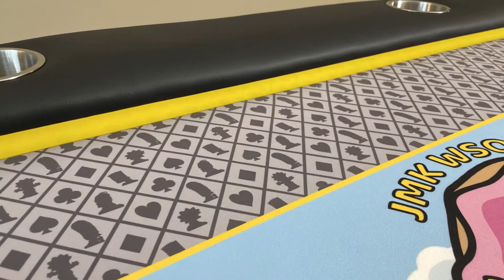1 of a Kind Simpsons Theme Poker Table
1 of  a Kind Simpsons Theme Poker Table  -
84" x 42"
Custom created Simpsons Gaming Cloth
Laser Lemon Acrylic Riser
Dual Stage Cup Holders
Gorilla Folding Legs
Brushed Aluminum Edge Banding on Table Bottom